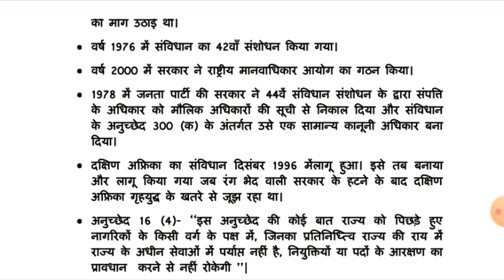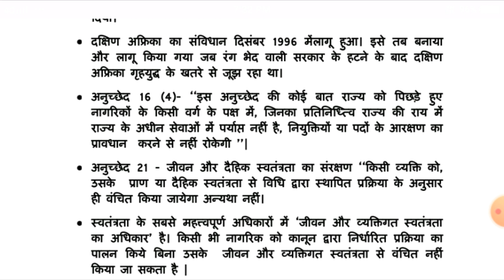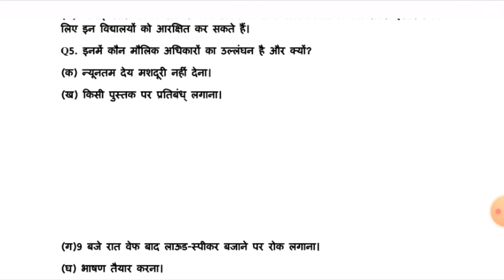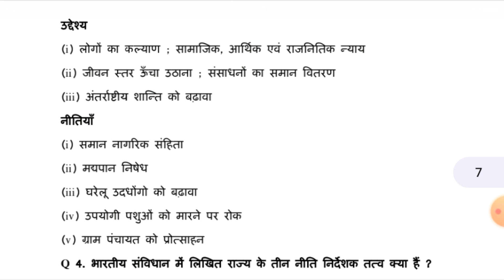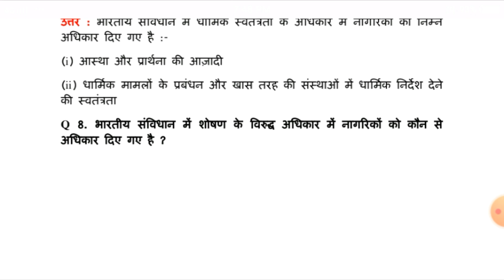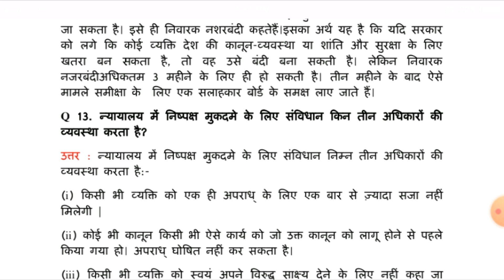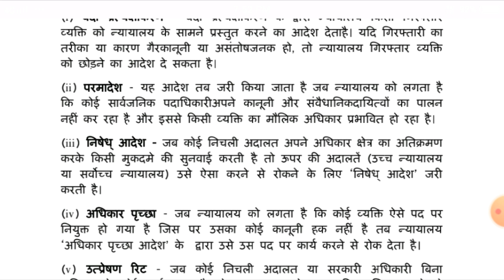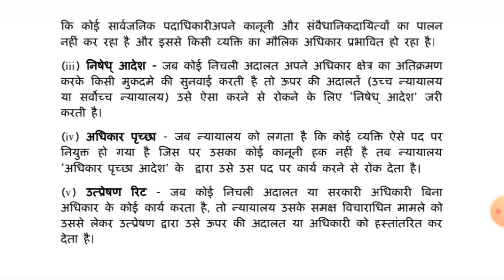class 11 राजनीतिक विज्ञान chapter 2 भारतीय संविधान में अधिकार |भारतीय संविधान में अधिकार full video